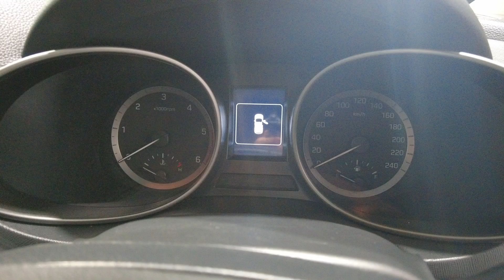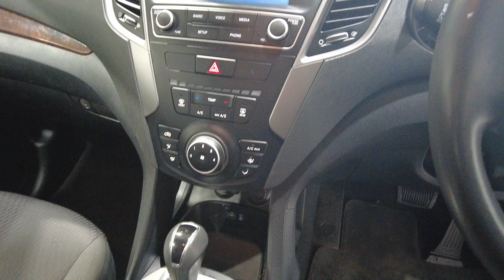2016 Hyundai Santa_Fe Myaree, Fremantle, Booragoon, Kardinya, Palmyra, WA 11012992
White Used 2016 Hyundai Santa_Fe  available in Myaree, Western Australia. Servicing the Fremantle, Booragoon, Kardinya, Palmyra, WA area.

Melville Hyundai
170 Leach Hwy